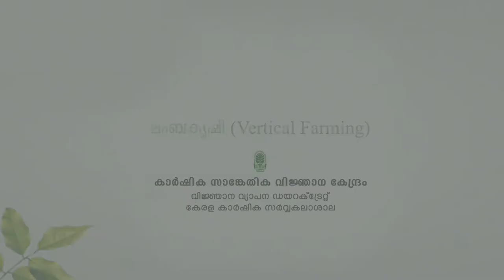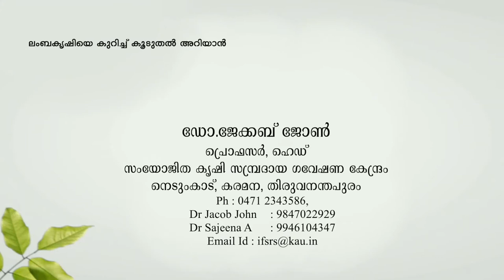Vertical Farming || ലംബ കൃഷി || കുറഞ്ഞ സ്ഥലത്തു കൂടുതൽ കൃഷി ചെയ്യുന്ന ലംബ കൃഷി രീതി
Advantages of Vertical Farming, Video created by Kerala Agricultural University (KAU)